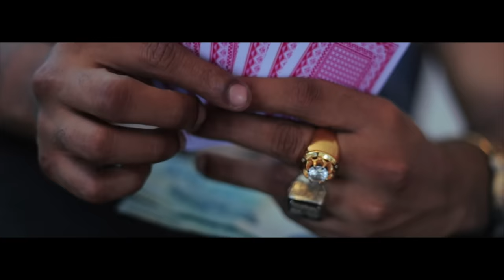CortesiaDaCasa - Convite (Prod.NeoBeats) [VideoClipeOficial]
▶Formação:
- Philipe Tangi (Vocal - @Philtangi)
- Neo Beats (Beatmaker/Dj - @neobeats)
- Renato Sheik (Vocal - @renatosheik_cdc)

Letra: Philipe Tangi & Renato Sheik
Instrumental: Neo Beats
Mixagem e Masterização: Neo Beats
Direção/Montagem: Lucas Miranda
Produção executiva: Yuri Maia/João Fajardo
Figurinista: Lohanne Tavares